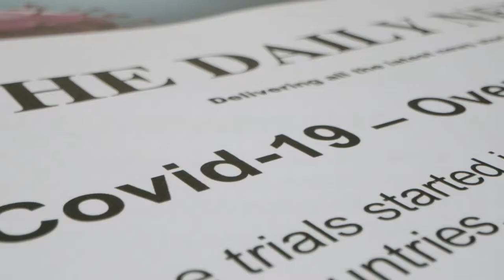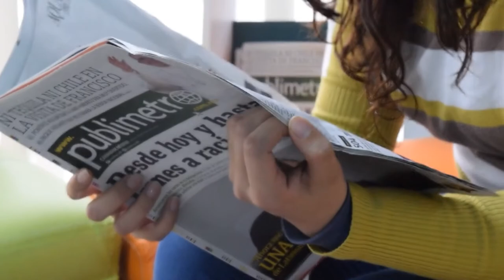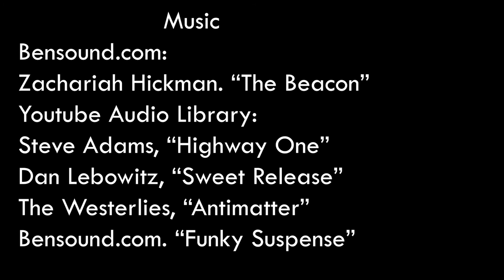No One Said it Would be Easy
TITLE: No One Said It Would Be Easy
COUNTRY OF ORIGIN: USA
CATEGORY: HS DOCUMENTARY
RUNNING TIME: 5m
DIRECTOR: Josiah Angehr
PRODUCTION COMPANY: Collingswood High School

SHORT SYNOPSIS: A Documentary showcasing the challenges people have faced due to restrictions
placed from Covid. These restrictions can have a negative impact on people’s mental health. On the other
hand, people have adapted to these restrictions safely by taking on new hobbies, learning new skills, and
getting closer with family on a deeper level. Overall, it shows how humans can be resilient even under
challenging circumstances.